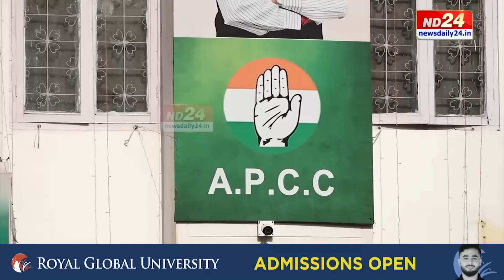Assam News: ৰাজীৱ ভৱনত এতিয়া সন্দেহৰ চকুৰে চাই প্ৰাক্তন মন্ত্ৰী অকন বৰাক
ৰাজীৱ ভৱনত এতিয়া সন্দেহৰ চকুৰে চাই প্ৰাক্তন মন্ত্ৰী অকন বৰাক। পুত্ৰ মানস বৰাৰ বিজেপি গমনত অকন বৰাক সন্দেহ কংগ্ৰেছীৰ। কিন্তু পুত্ৰ বিজেপিলৈ গ'লেও মৃত্যু পৰ্যন্ত কংগ্ৰেছ কৰিব অকন বৰাই।

▶️ ৰাজপাট কাৰ?